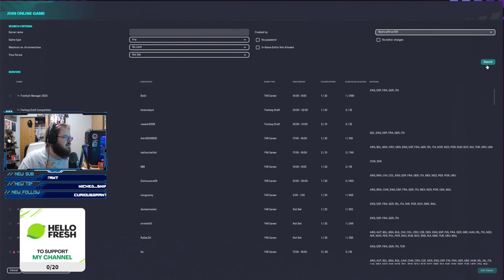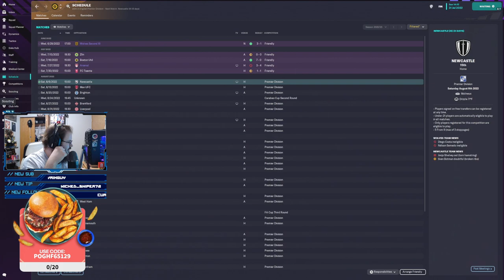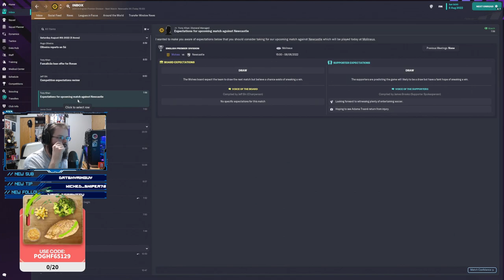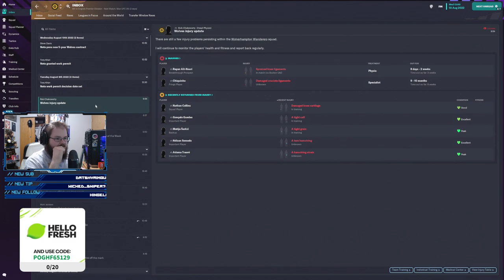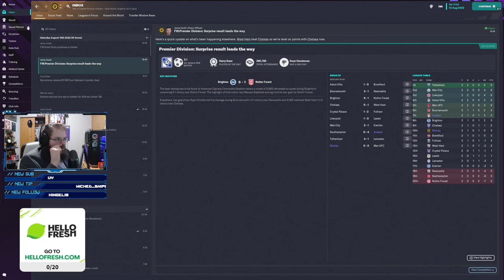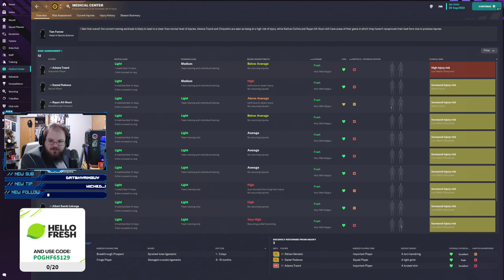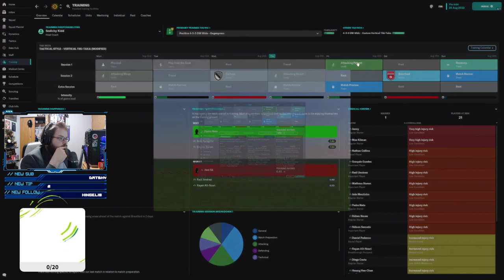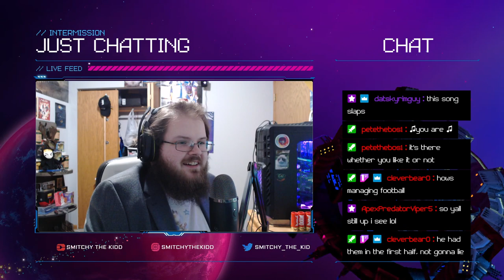1-17-23 | Uneducated American tries to understand Football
Just a silly little VOD from my twitch stream.